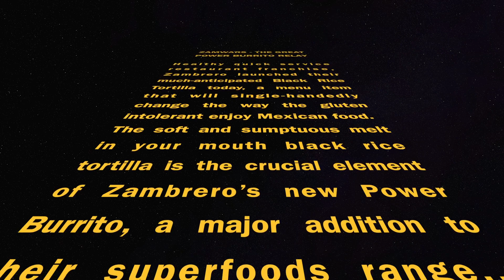Zambrero Star Wars